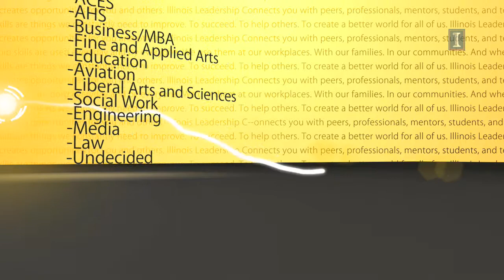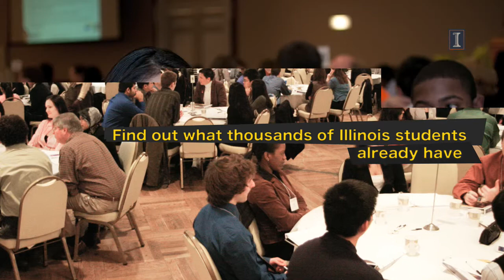ILC We face challenges high res